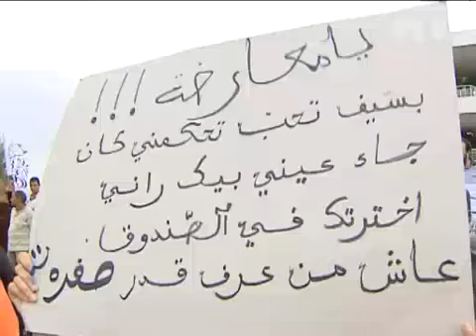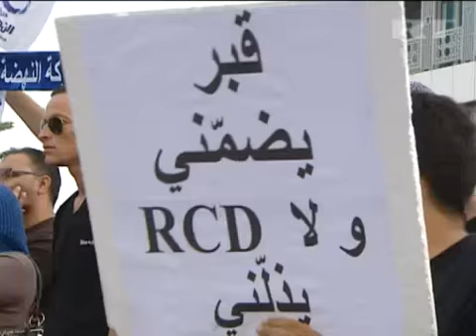Oct 24, 2012 Tunisia_Tunisia fails to draft new constitution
On October 23, a year after the country's first free elections, Tunisians gathered outside the National Constituent Assembly as the deadline to draft a constitution has expired without any result.

The anniversary of Tunisia's historic elections comes at a time of heightened political tensions between the ruling coalition and the opposition.

"I believe the government's supporters are real supporters of Tunisia itself, in particular because the government is against that 'cardboard' opposition which follows Ben Ali. It mourns the past and wants to bring us back to the past, to make it our present and future", says a Renaissance Party political activist Yasin Yasin.

Opposition supporters questioned the legitimacy of the National Constituent Assembly and government and demand to defend the fruits of the revolution.

"The legitimacy that led to the first elections has expired and we demand the legitimacy of harmony to unite all the Tunisians and keep going until the next ones, without any fraud", says opposition activist Jamaleddin Sweilem.

Since the historic elections, progress on drafting a new constitution has been delayed by disagreement over the nature of Tunisia's future political system.